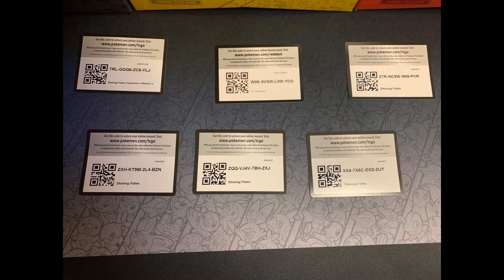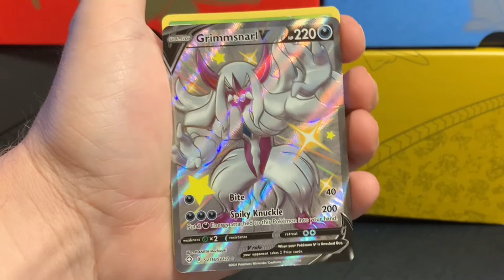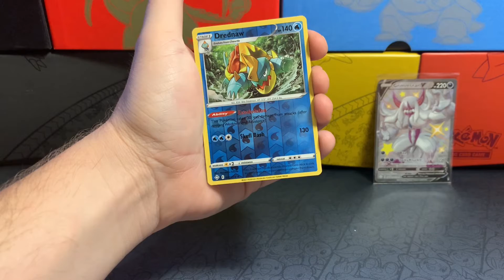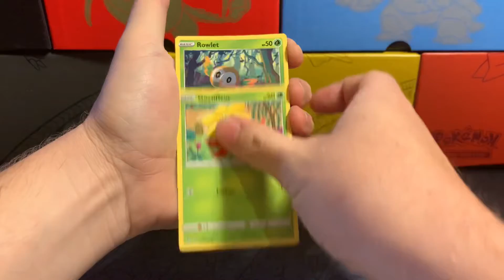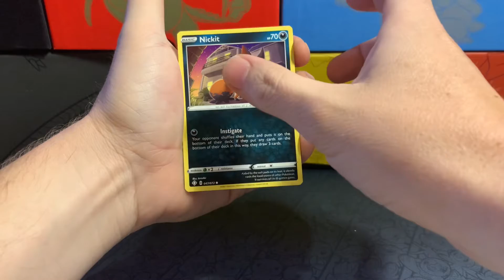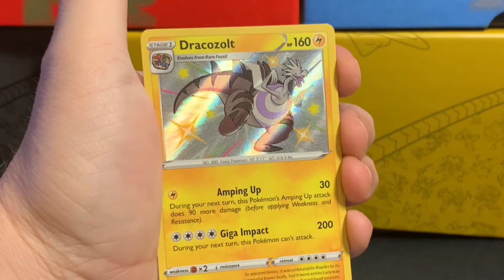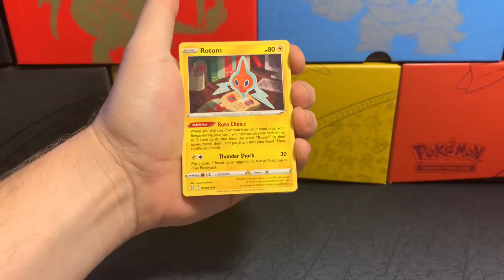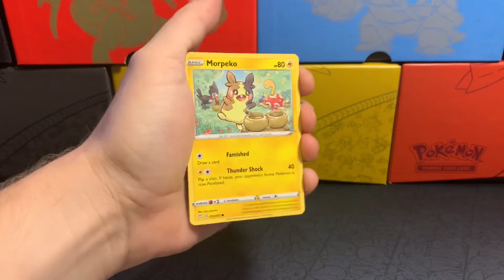*SHINING FATES FREE ETB BREAK! Pokémon Card Opening*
Hello again everyone and thanks for stopping by! Today we ripped open a SHINING FATES ETB for some of our subscribers!